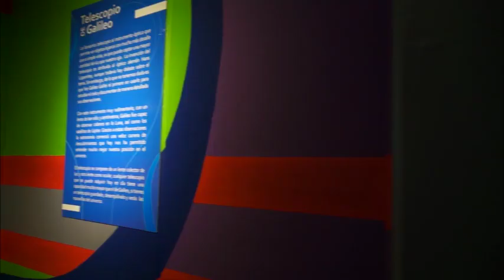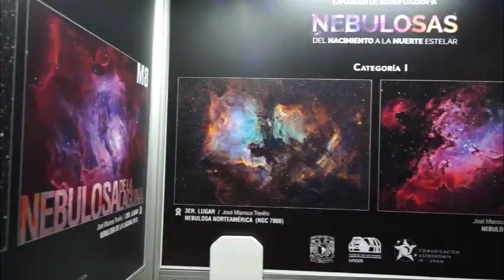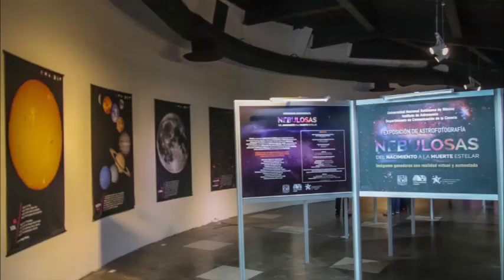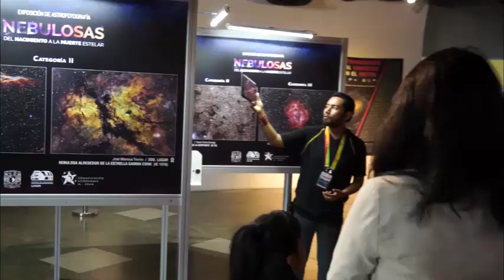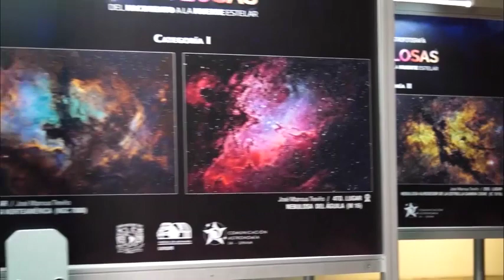ConoceMás del Planetario Digital de Chimalhuacán, uno de los mejores de México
El Planetario Digital de Chimalhuacán, un museo interactivo dedicado a la divulgación científica, y que por sus características tecnológicas es considerado como uno de los mejores planetarios de México y Latinoamérica.